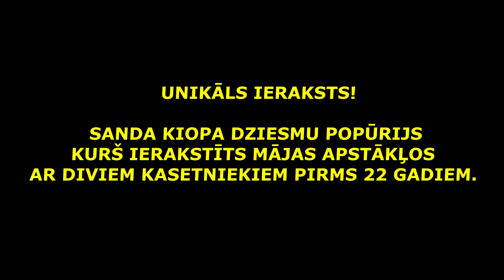UNIKĀLS IERAKSTS! KIOPA DZIESMU POPŪRIJS PIRMS 22 GADIEM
SANDA KIOPA DZIESMU POPŪRIJS KURŠ IERAKSTĪTS MĀJAS APSTĀKĻOS AR DIVIEM KASETNIEKIEM PIRMS 22 GADIEM.

Šajā ierakstā ir dzirdami pirmie mani dziedāšanas mēģinājumi pusaudža gados. Toreiz pirmās mīlestības vadīts es sāku rakstīt tekstus un dziedāt pa virsu tā laika populārām ārzemju dziesmām.
Visām dziesmām ir mani teksti izņemot trīs kuras man tajā laikā vienkārši ļoti patika ar oriģinālo tekstu.
Ideju dziedāt pa virsu ārzemju dziesmām ar mazliet jocīgu tekstu es toreiz ieguvu no Mākslinieka Roberta Gobziņa. Dziesmu tapšanas brīdī man bija 14 gadi.

Ar šīm dziesmām arī dzima tagadējais Sandis Kiops.

Uzaiciniet mani būs jautri Nāc un pievienojies par fanu Sekojiet man twitterī šeit Abonējiet manu yotubes kanālu šeit